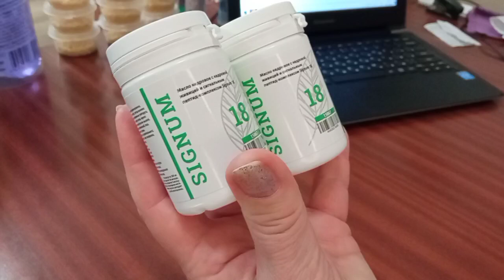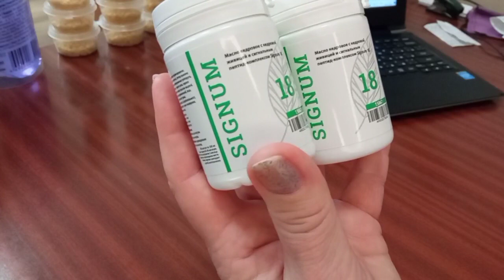Signum 18, пептидная продукция Chi100ta + Фаберлик. Севастополь